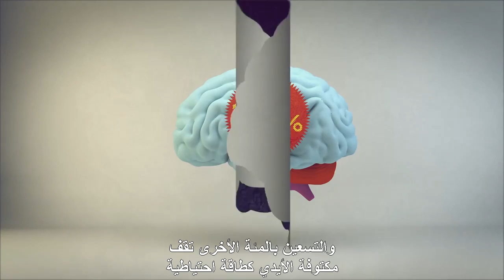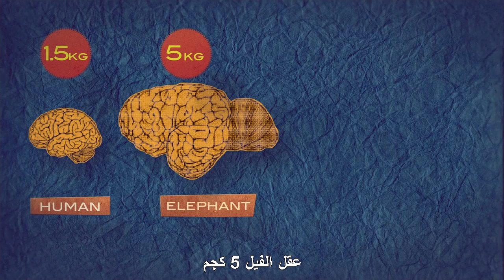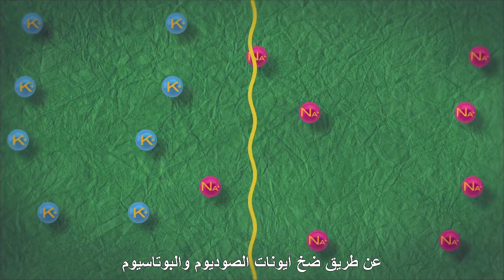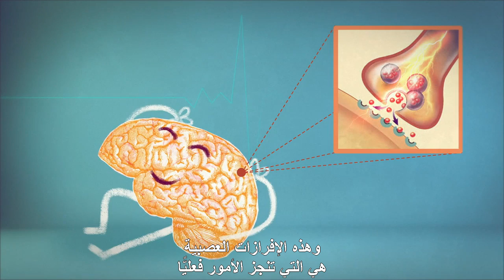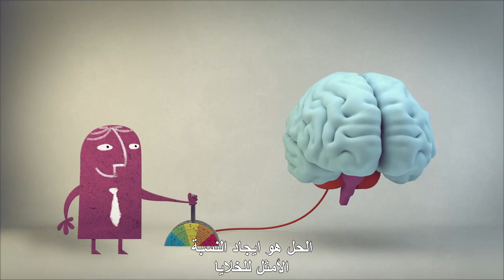ماهي النسبة التي نستخدمها من الدماغ ؟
هذا الفيديو يوضح مغالطة يقع فيها الكثير من الناس وذلك أن الإنسان يستخدم فقط 10% من دماغه.

الفيديو تم ترجمته بواسطة: حسن البلوي

Lesson by Richard E. Cytowic, animation by TOGETHER.